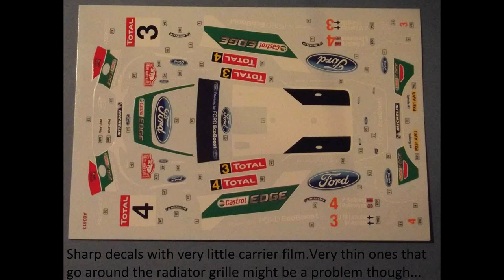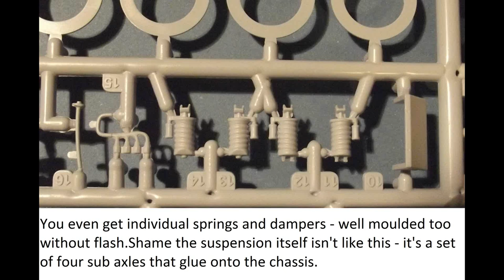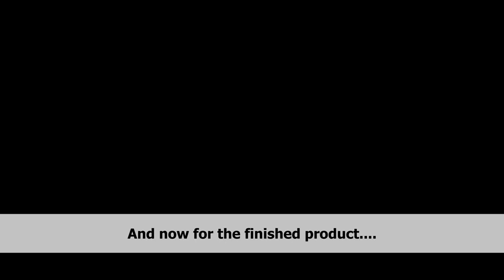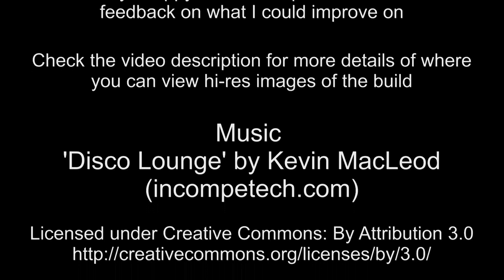Airfix 1:32 Ford Fiesta RS WRC Step by step photo build guide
(Best viewed in 'large player' or 'full screen' mode)
My latest project finally brought to you in photo build guide form. What looked like a nice little kit initial viewing was quite a challenge and there are things that caught me out. Hopefully by watching this it will help you build one if you've got some in the stash!

I always like reading your comments and try to answer questions where I can.